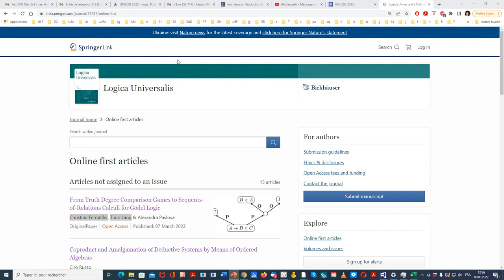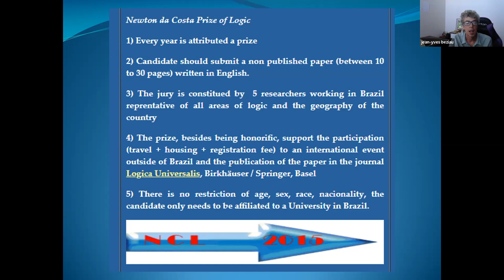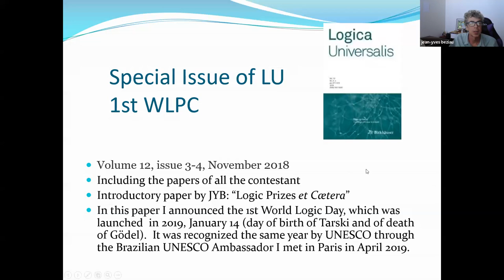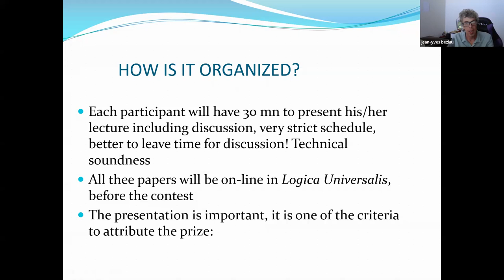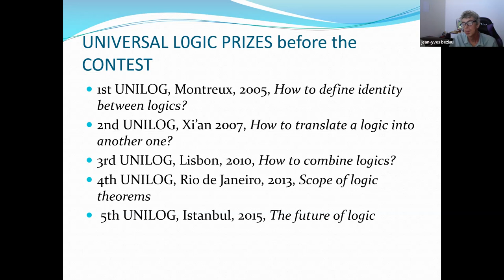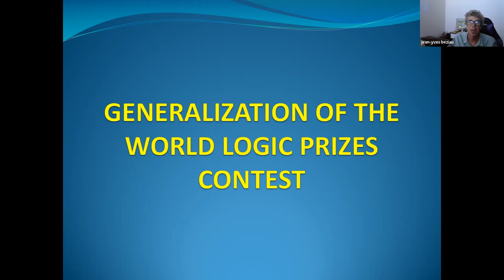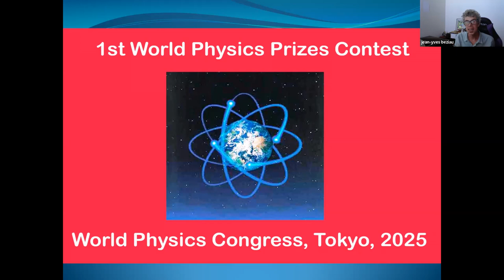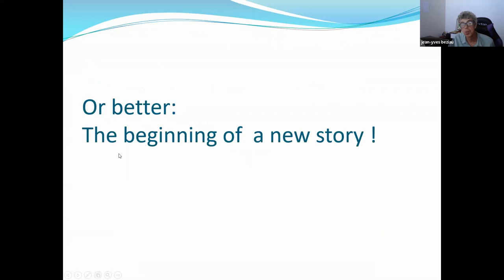LUW 2022.3: Jean-Yves Beziau - The 2nd World Logic Prizes Contest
On March 9, 2022 in the third session of the Logica Universalis Webinar Series
Jean-Yves Beziau presented The 2nd World Logic Prizes Contest and his paper "Logic Prizes et Cætera" (the full article is available on SpringerLink

Chair: Göran Sundholm
President of the Jury of the 1st World Logic Prizes Contest